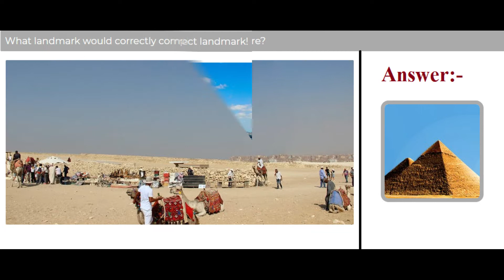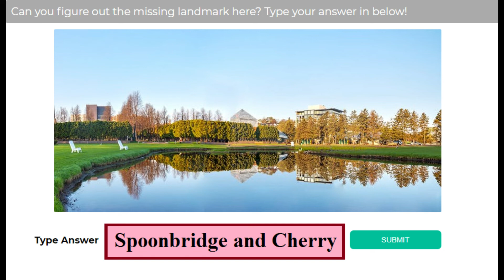Guess the Missing Landmarks Quiz Answers | Quizriddle | Choose the Right Landmark Quiz Answers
This video have 15 answers of guess the missing landmarks quiz to get 100% score in this quiz. sometime new questions are added and answers are changed. If you find any questions that are not present here please comment in comment box..
This quiz also known as:
1. guess the missing landmarks quiz
2. choose the right landmark quiz

guess the missing landmarks quiz
choose the right landmark quiz